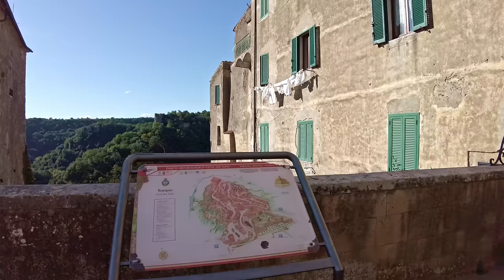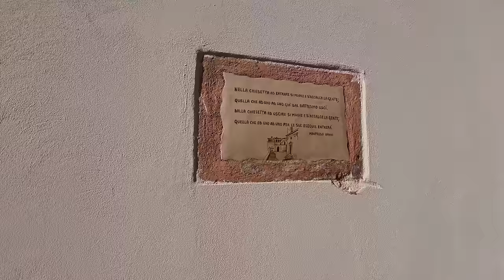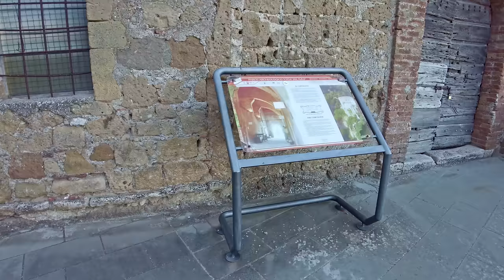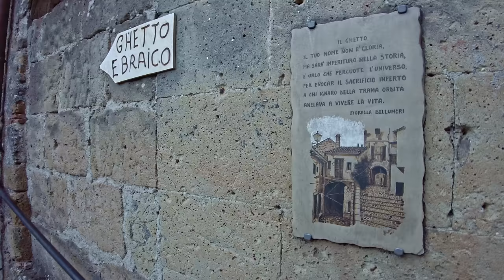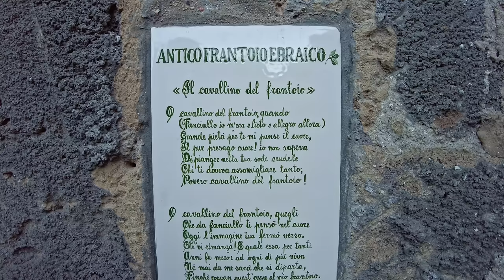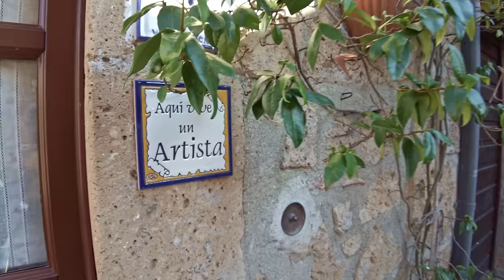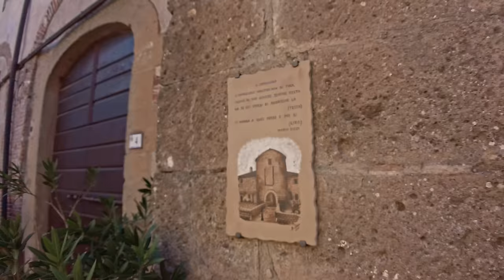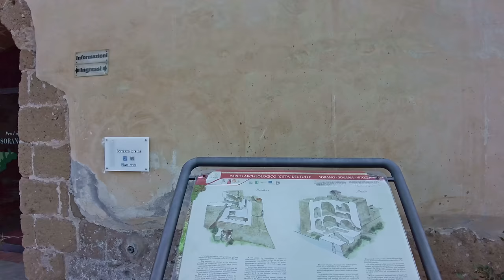Sorano (Tuscany), Italy【Walking Tour】History in Subtitles - 4K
A walking tour in 𝗦𝗼𝗿𝗮𝗻𝗼, region 𝑻𝒖𝒔𝒄𝒂𝒏𝒚, center Italy, province of Grosseto, a small town of about 3.200 inhabitants.
***𝗦𝗼𝗺𝗲 𝗵𝗶𝘀𝘁𝗼𝗿𝘆***
The first human settlements in this center are lost in the mists of time, in all probability it was already inhabited in the Villanovan era, important traces can be found in the rupestrian settlement of Vitozza and in that of San Rocco, however the news is too scarce to draw any precise conclusions.

On the other hand, the presence of the Etruscans is certain, as evidenced by the numerous areas with chamber tombs, the dovecotes, the mysterious and fascinating vie cave. There are not many traces of the Roman phase, following the Etruscan one, but the name "Soranus" seems to testify to its Romanism.

The written history of Sorano begins on 9 October of the year 862, when the Aldobrandesca County was established by the Emperor Ludovico II, subsequently we find it in a document of the year 1172, when the castle appeared as a property of the Di Bartolomeo family, always under the power of the Aldobrandeschi.

The fate of the town followed those of this powerful family, until 1312, when it became extinct, after 450 years of feudal domination, which passed between battles and struggles for supremacy.

In fact, in 1312, Ildebrandino's only daughter died, that is the countess Margherita, who married Guido di Montfort, Count of Leicester, had given birth to the only Anastasia married on.
♦♦♦📍 𝗠𝗮𝗽 𝗼𝗳 𝘁𝗵𝗲 𝗧𝗼𝘂𝗿 📍♦♦♦
🔻 𝗧𝗶𝗺𝗲𝗹𝗶𝗻𝗲 🔻
[** ☀️ 𝗛𝗶𝘀𝘁𝗼𝗿𝗶𝗰𝗮𝗹 𝗶𝗻𝗳𝗼𝗿𝗺𝗮𝘁𝗶𝗼𝗻 𝗶𝗻 𝗦𝘂𝗯𝘁𝗶𝘁𝗹𝗲𝘀 ☀️ **]
0:00 - [Drone intro]
3:30 - [Walking tour begins / Piazza Busatti]
7:30 - [Porta di Sopra (Upper gate)]
9:30 - [Via G.Selvi]
13:20 - [Church of St.Niccolò - *tour inside*☀️]
16:00 - [Brief History☀️]
22:00 - [Masso Leopoldino (Leopold Rock)☀️]
26:40 - [The "Cortilone" (big square)☀️]
28:20 - [...descending to old town...]
41:00 - [Old Ghetto]
43:40 - [...the old oil prudiction facility...]
44:45 - [...old town...]
48:45 - [Via della Sparra]
53:00 - [Porta dei Merli]
54:40 - [...climbing up...]
58:10 - [Via del Borgo]
1:00:30 - [Via del Cimitorio]
1:00:40 - [Church of "Madonna del Buonconsiglio" - *tour inside*☀️]
1:02:00 - [...old town...]
1:06:10 - ["Here lives an artist"]
1:07:00 - [...walk continues...]
1:10:35 - [Via G.Selvi]
1:12:06 - [Fortress Orsini☀️]
*** - 𝕄𝕪 𝔼𝕢𝕦𝕚𝕡𝕞𝕖𝕟𝕥 - ***
𝗪𝗮𝗹𝗸𝗶𝗻𝗴 𝗦𝗵𝗼𝗲𝘀
*** - 𝔸𝕔𝕔𝕖𝕤𝕤𝕠𝕣𝕚𝕖𝕤 - ***